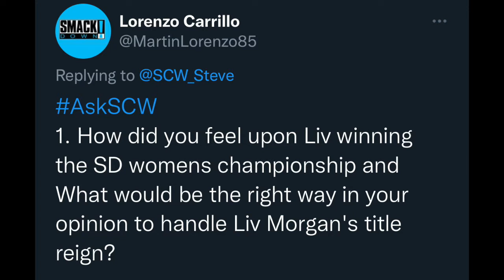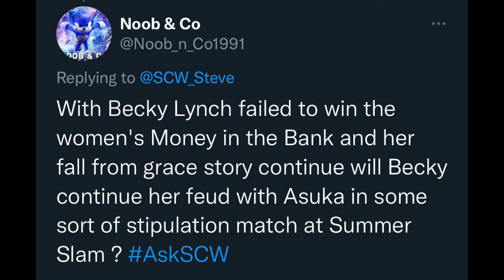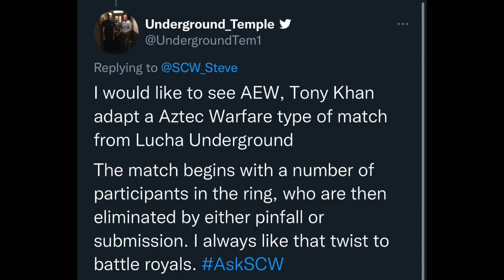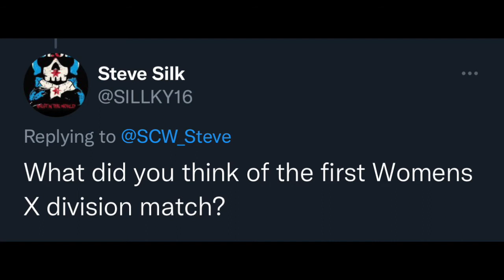How I Would Book Liv Morgan As SmackDown Women's Champion! SummerSlam 2022 Plans? AskSCW Q&A132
AskSCW Q&A Ep132!
Answering Your Questions In The Wrestling Community!
Including WWE, NXT, AEW, Impact Wrestling & More!

Featuring...
* How I Would Book Liv Morgan As SmackDown Women's Champion
* WWE SummerSlam 2022 Plans?
* My Dream Main Event For WWE Clash At The Castle
* My Thoughts On AEW Royal Rampage
* Should AEW Bring In New Gimmick Match?
& More

Chapters:
0:00 Intro
1:02 How I Would Book Liv Morgan As SmackDown Women's Champion
7:03 WWE SummerSlam 2022 Plans?
9:15 My Dream Main Event For WWE Clash At The Castle
10:27 My Thoughts On AEW Royal Rampage / Should AEW Bring In New Gimmick Match?
13:09 My Rating For First Ever Knockouts Ultimate X Match